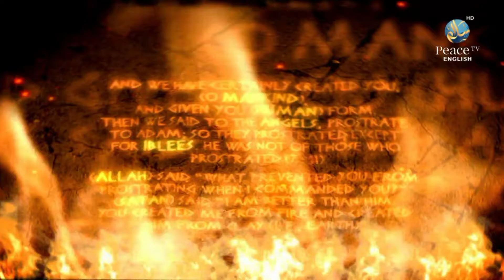The Empire of Deceit, Dr Bilal Philips, Part 4